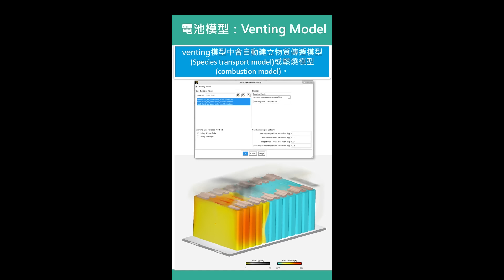Ansys 2024R2 Fluent更新亮點